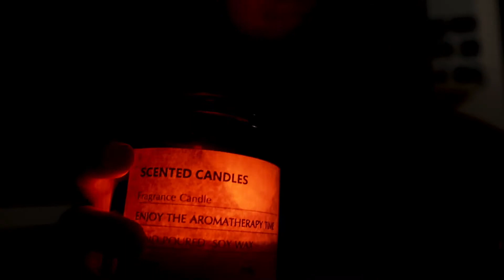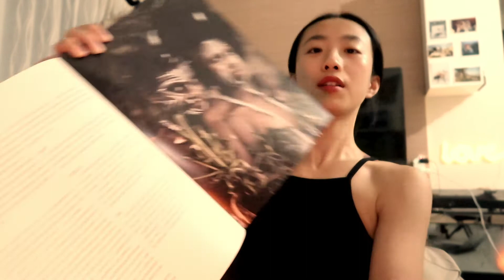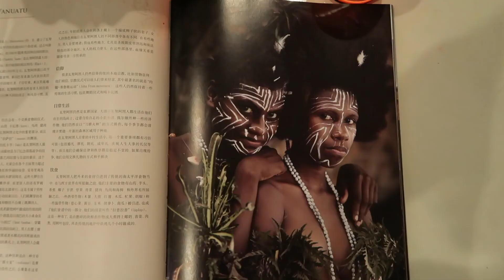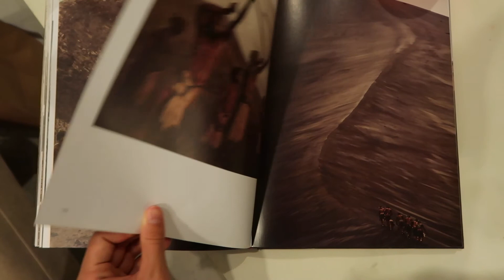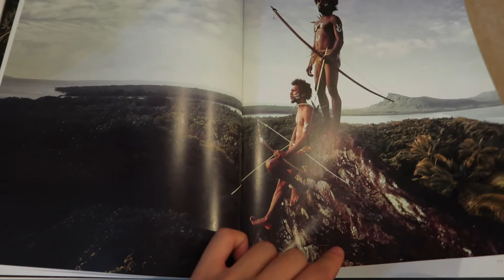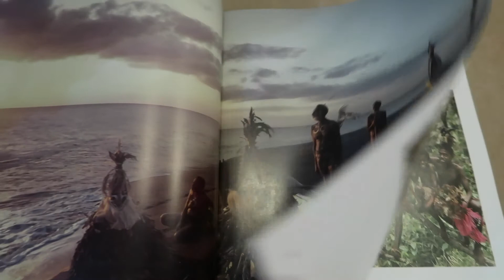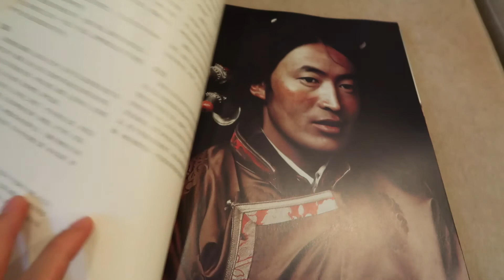ASMR whispering | 敲击音 温暖烛光｜太平洋多元部落 “瓦努阿图人”